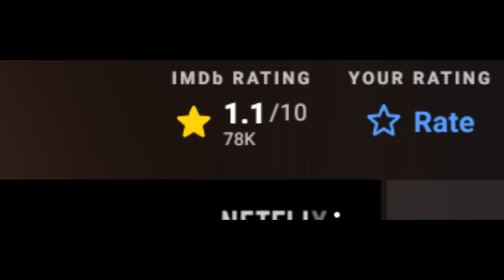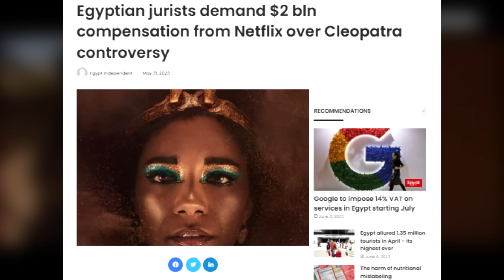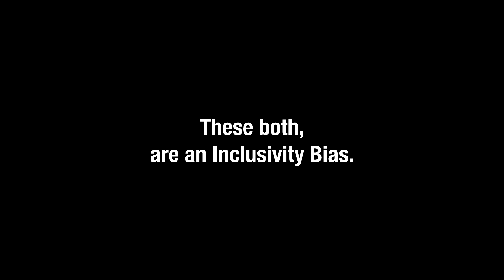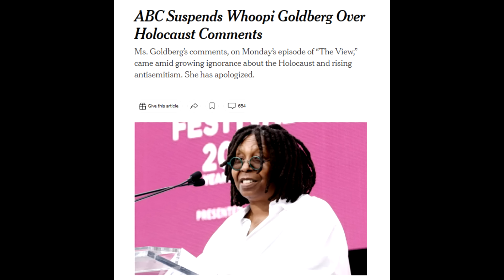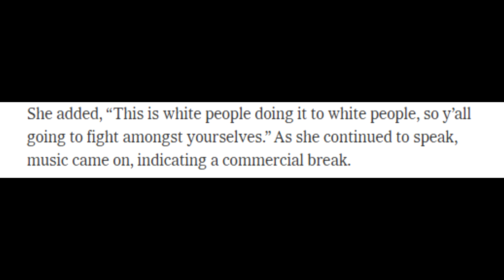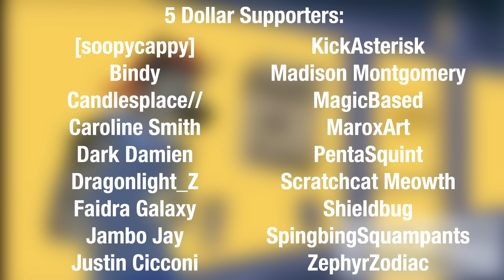Inclusivity Bias: Cleopatra